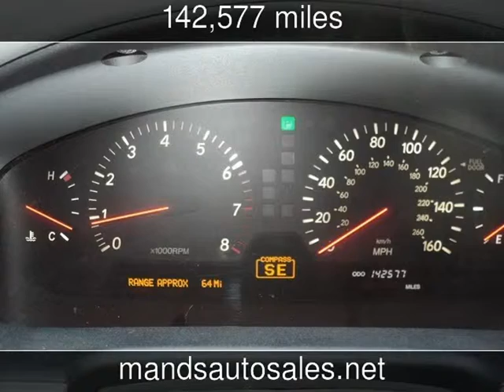2002 Lexus LS 430 Used Cars - Riverdale,Georgia - 2014-01-10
See more details about this used car This 2002 Lexus LS 430 with 142,577 miles is for sale at M&S Auto Sales.